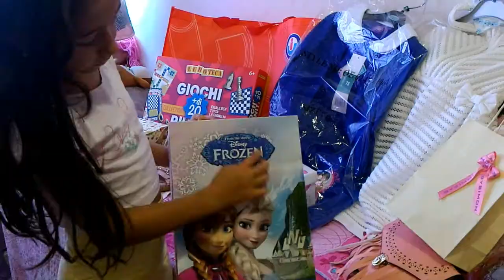Presentes de Aniversario Sophie - 2016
Transmissao ao vivo:
PERISCOPE: @katiusciaCe